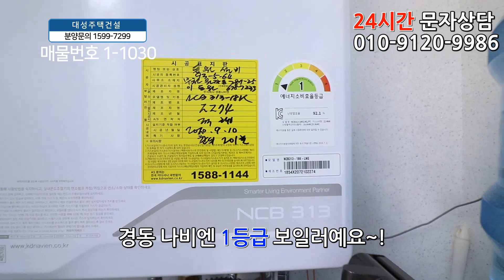춘의동신축빌라 33평 춘의역 7호선 도보2분 초초역세권+최고급 인테리어+자주식 주차 100%+강남 출퇴근 최고!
◆부천시 원미구 춘의동에 있는 신축빌라입니다

☆위치는 7호선 춘의역에서 도보 2분정도 거리에 있구요.

★학교는 신흥초교,심원초교,심원중,원미고가 근방에 있습니다.

♥ 원미구 - 춘의동빌라매매 ♥

◈ 실입주금: 9천만원
◈ 구 조 : 방3 욕실2 발코니1
◈ 평 형 : 33평형
◈ 교 통 : 춘의역 도보2분
◈ 입 주 :즉시입주